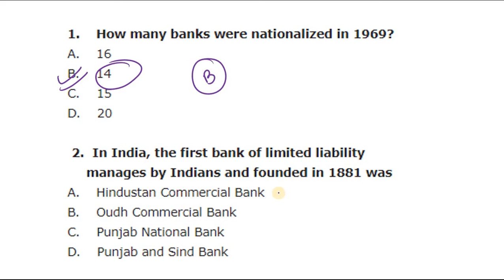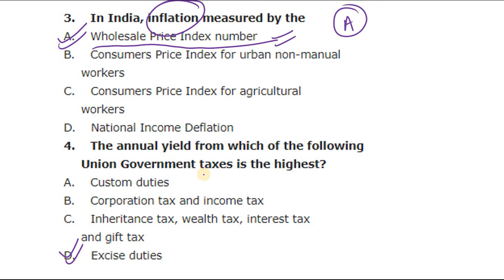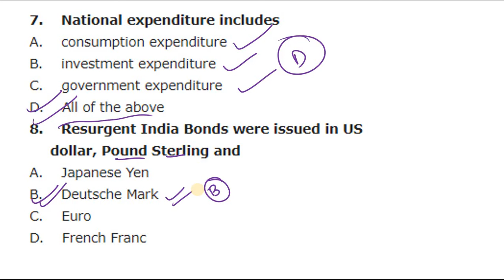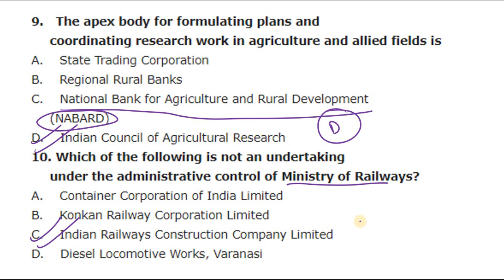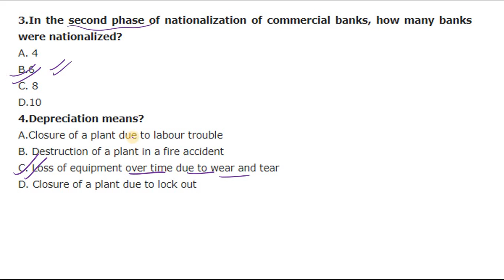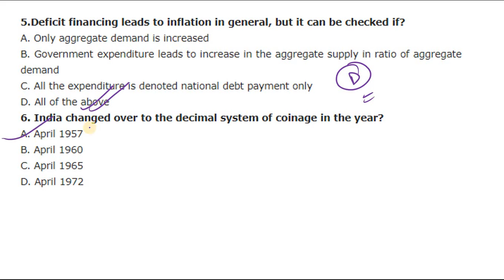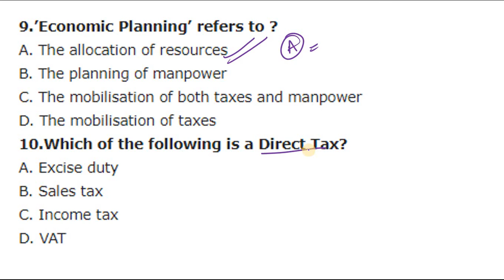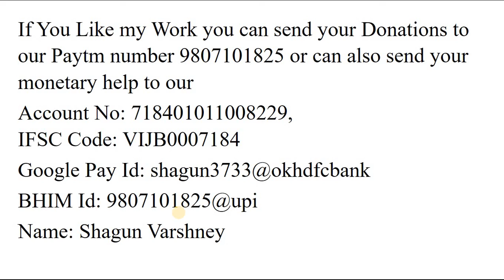Economics के धमाकेदार 20 सवाल on 2 February for RRB JE 2019 by Mech Zone